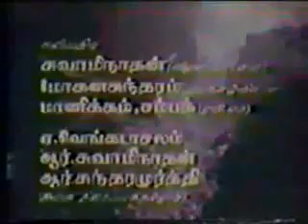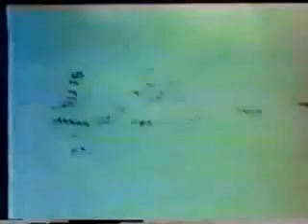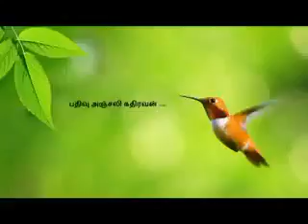7 April 2020(3)